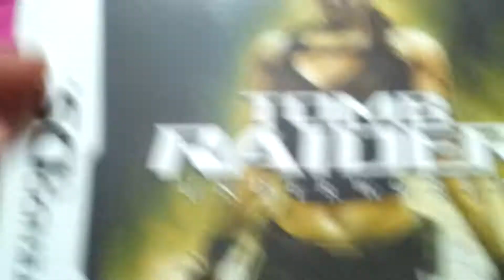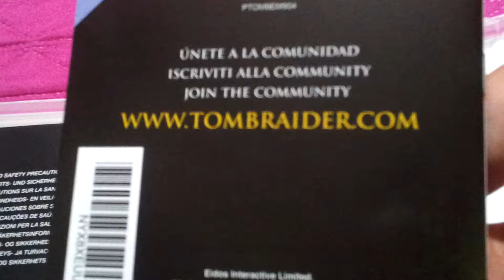Unboxing Tomb Raider Underworld (DS)